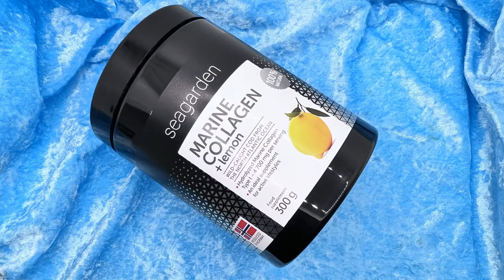Marine Collagen + Lemon 360 Degree Video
Se Marine Collagen + lemon snurre rundt 360 grader før du kjøper produktet.

Beskrivelse:
- kollagenpulver med sitronsmak
- produsert av fiskeskinn (torsk)
- god proteinkilde og hjelper til å bevare og anlegge muskler
- 100% naturlig kosttilskudd fra Seagarden
For mer informasjon om Marint kollagen med sitronsmak og priser, se

ENG:
Watch Marine Collagen + Lemon box spin around 360 degrees before you buy the product.

Description:
- collagen powder with lemon flavor
- produced from fish skin (cod)
- good source of protein and helps to preserve and build muscle
- 100% natural dietary supplement from Seagarden

Specification of the product in the video:
- Name: Marine Collagen + Lemon
- amount: 300 mg
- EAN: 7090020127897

Amazon (US): NA
Amazon (UK)
Amazon (DE)

Products used to make the movie:
(1) iPhone 13 Pro (camera):
Amazon (US)
Amazon (UK)
Amazon (DE)

(2) Rollei Smartphone Tripod (three-legged stand for supporting the iPhone):
Amazon (US): Not found (the following search ¨tripod for iPhone ¨might help you
Amazon (UK)
Amazon (DE)

(3) Microsoft Office Professional 2010/PowerPoint. Newer version

Additional details:
Movie made by Black Friday Oversikten

About Black Friday Oversikten:
Black Friday Oversikten is a Norwegian website for price comparison of products from several suppliers. The Website is operated by OMACO AS for commercial purpose.